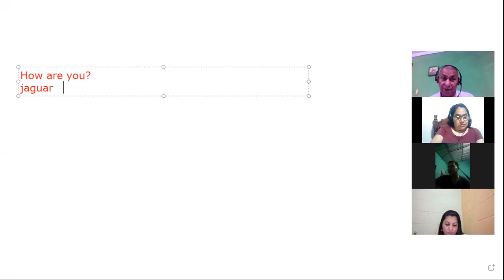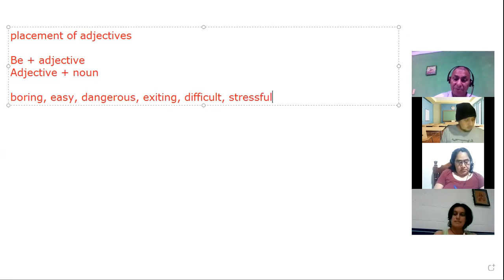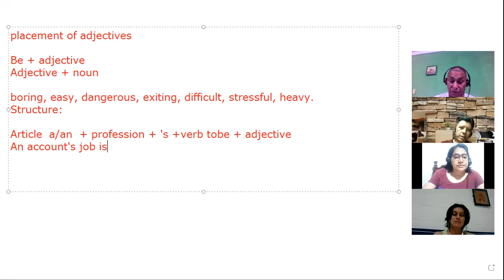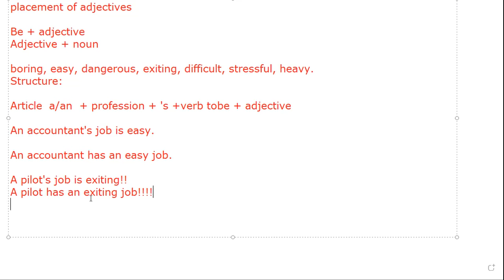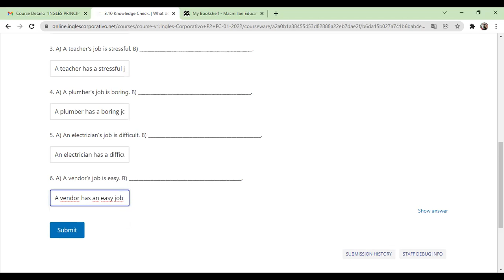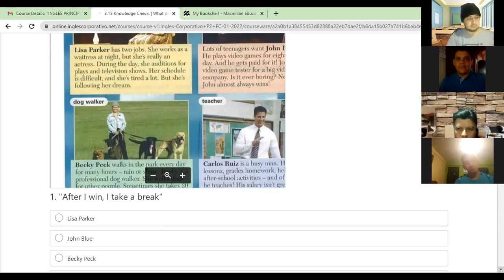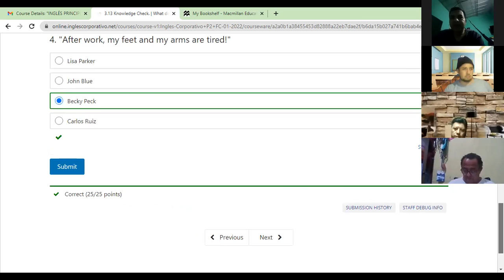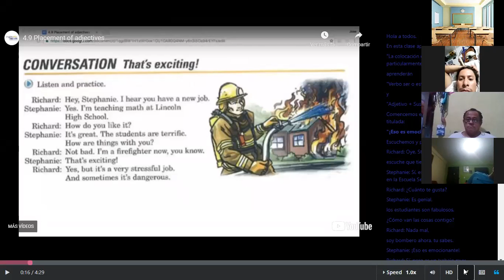Ingles Corporativo- Adjectives 7